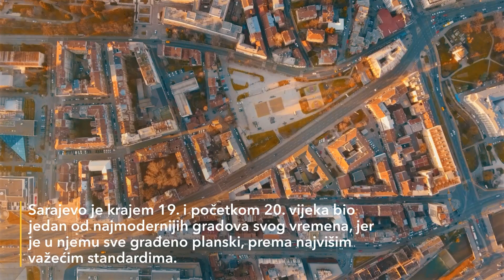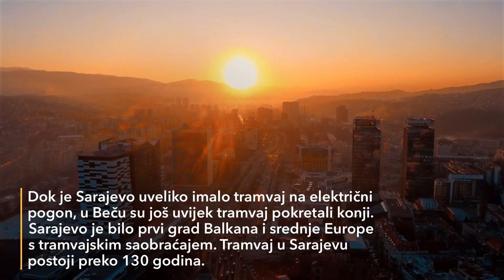10 ČINJENICA O SARAJEVU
VIDEO BY:
Bakir Islambegović